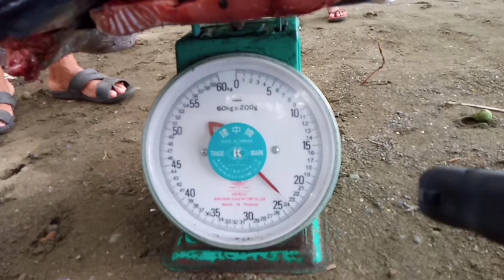MARLIN FISH / LIPLIPAN || ANONG GAMIT SA PAGHULI || Live bait fishing